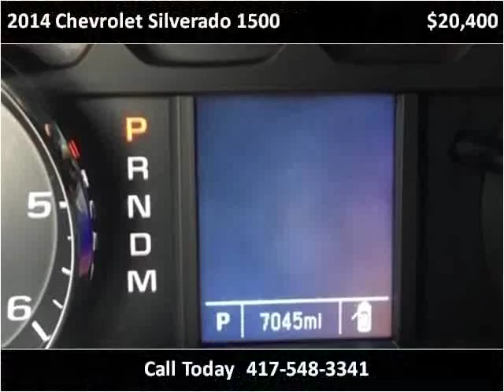2014 Chevrolet Silverado 1500 Used Cars Sarcoxie MO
This 2014 Chevrolet Silverado 1500 is available from Jay Hatfield Ford.